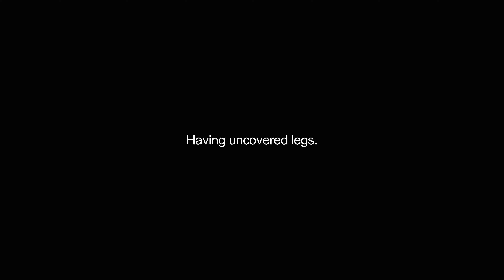barelegged video Dictionary meaning and pronunciation